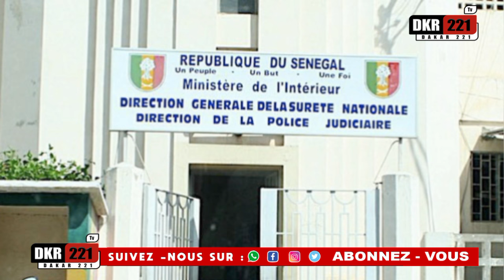🛑 Voici Les Raisons De L'arrestation De Allassane Fall Pastef Après Ses...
« Ce n’est pas « une République des juges » qu’il faut craindre, mais bien une République des impôts. Tout n’est pas impôt. Il faut une vision. Pour ce qui est des couacs du hajj2024, tout ne se résume pas à Air Sénégal. La responsabilité du gouvernement est engagée« , a  notamment écrit le journaliste sur X.